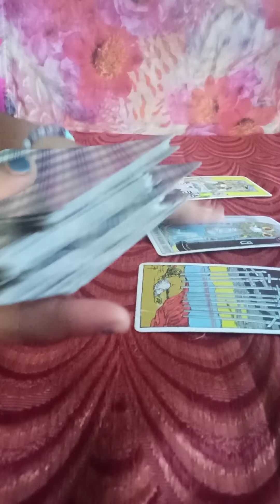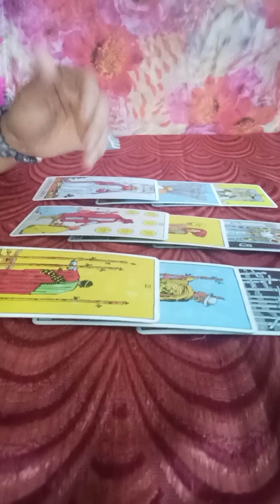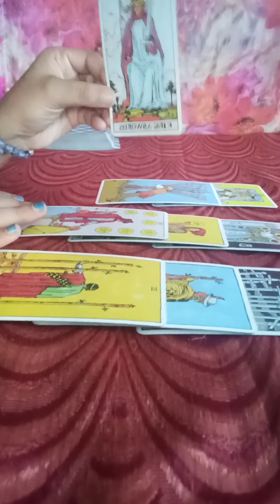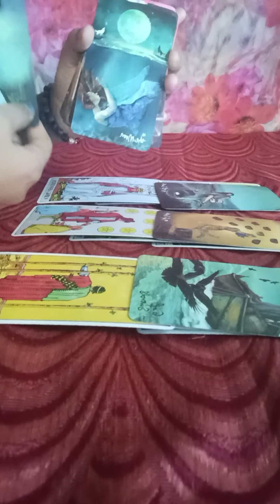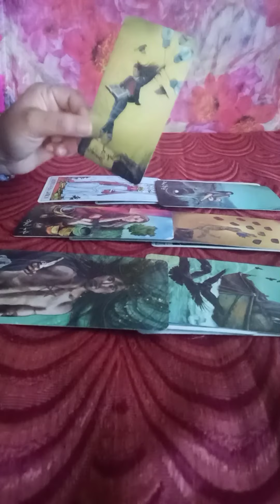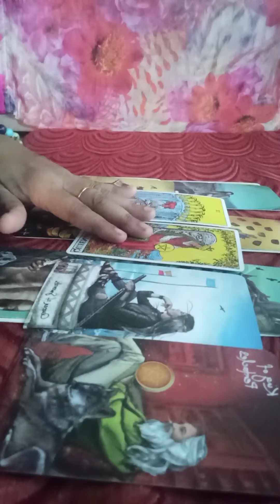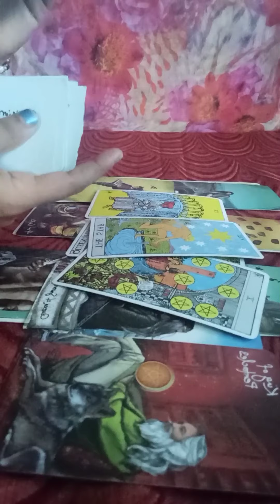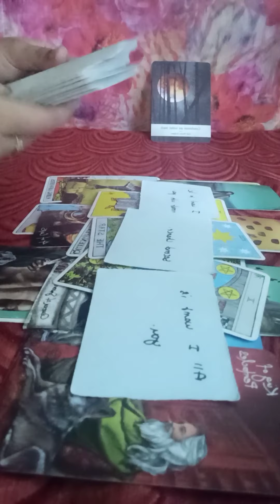PISCES JULY 20-26th💚~They r missing u badly & you both r obbsseed with eachother,text is coming 💌